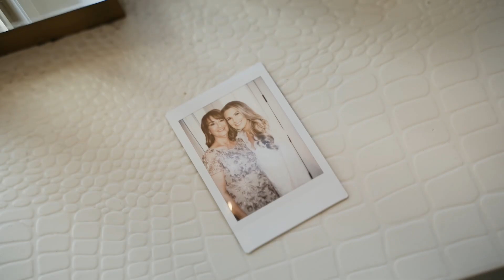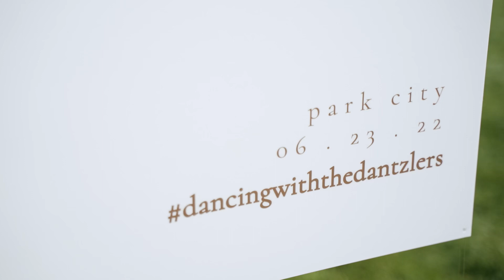THE DANTZLERS - Wedding Video - PARK CITY, UT